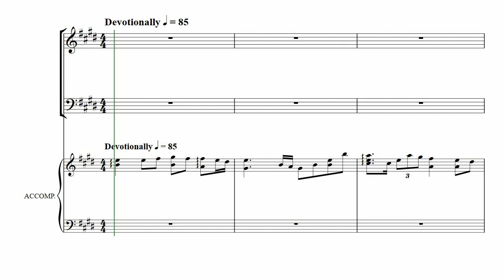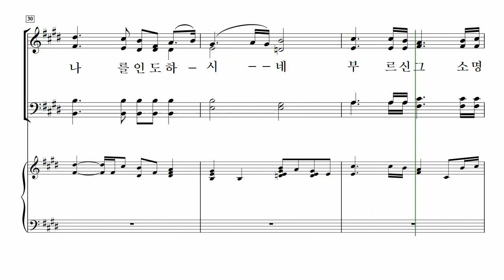[중앙아트] 주님의 마음 31. 소명 - 소프라노 MIDI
📚 주님의 마음 - 김진상

31. 소명

✔ 『주님의 마음』은 내가 아파하는 것보다, 내가 기뻐하는 것 보다, 내가 사랑하는 것보다 더 많이 날 향하신 마음입니다.
백석예술대 교수, 성악가, 국민일보 칼럼니스트 등 다양한 활동을 통해 음악과 신앙, 삶 가운데 영감을 받아 작곡한 김진상 교수의 찬양 레퍼토리 『주님의 마음』은 전통적이고 고전적인 스타일의 찬양집입니다.